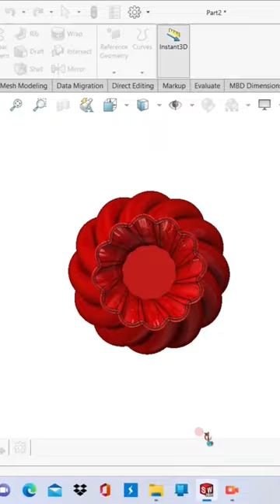Flower pot Design in Solid work @ JD DESIGN CAD CAM